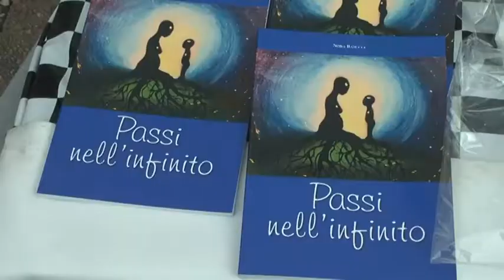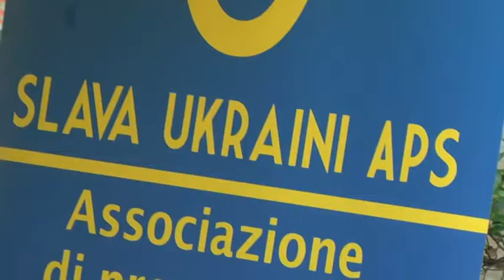Fiera di San Giuseppe, le associazioni di volontariato 22-04-2022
Come ogni anno Piazza Verdi ospita le onlus e il mondo dell'associazionismo. Abbiamo fatto visita ad alcuni stand presenti.
La fiera proseguirà nelle giornate di domani e domenica. Domani, sabato, ci sarà anche la notte bianca con il coinvolgimento dei locali del centro. Tutti i musei civici saranno aperti e gratuiti.